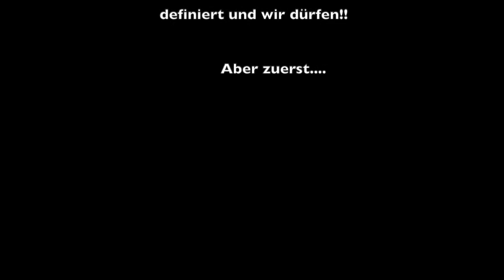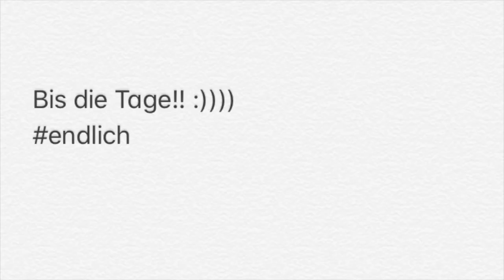Corona vs. MyBuddy Woche 7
Soooo viele News!